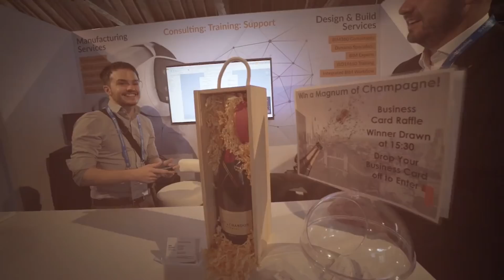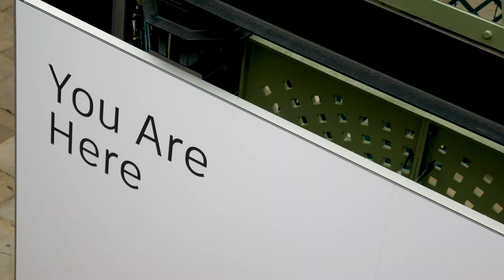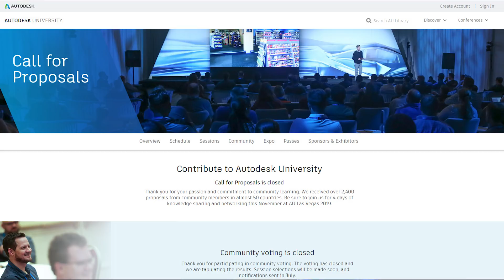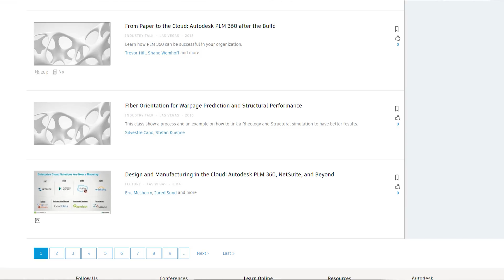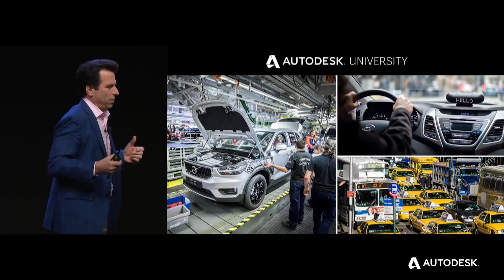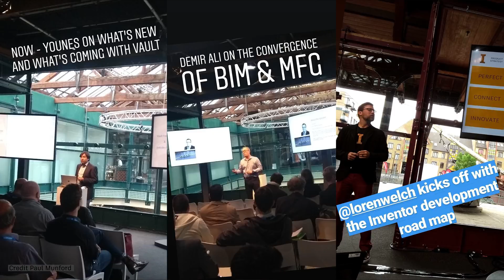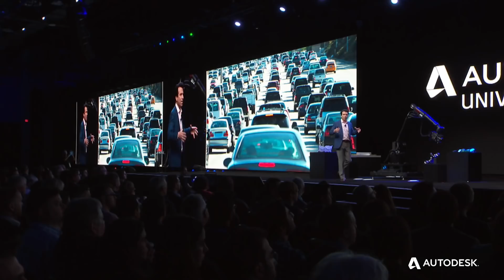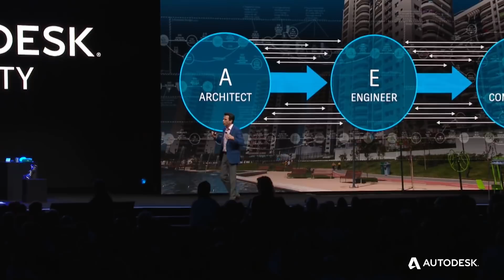What Even Is Autodesk University?! Is it Worth Going?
Autodesk University happens every year in several locations, but what actually even is it? What goes on there? What's in it for you?
This video is in no way endorsed by or commissioned by Autodesk, all content, thoughts and opinions are my own and in no way requested or curated.